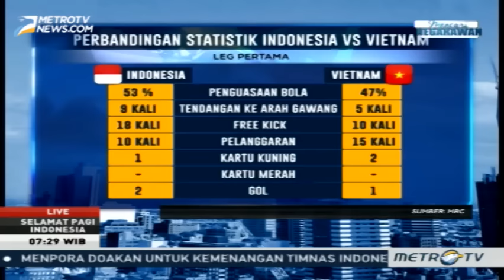Jelang Semifinal Leg 2, Berikut Fakta - Fakta Kiprah Timnas Selama AFF Yang Wajib Anda Ketahui!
Prestasi Timnas sepak bola Indonesia silih berganti. Jelang laga semifinal leg kedua Piala AFF 2016 antara Timnas Indonesia Vs Timnas Vietnam menjadi harapan seluruh rakyat Indonesia agar Timnas Indonesia bisa melaju ke babak final dan memenangkan Piala AFF 2016.